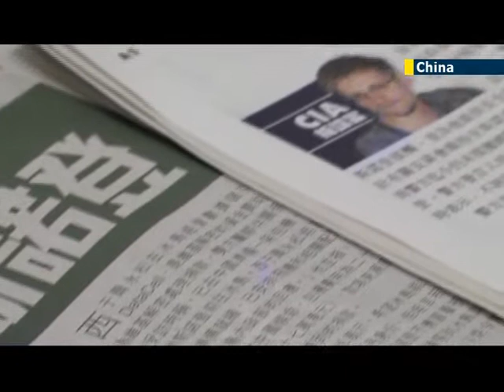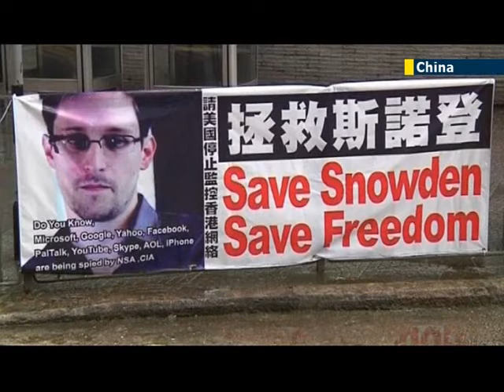US charges Snowden with espionage and theft: whistleblower has exposed vast web of surveillance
Edward Snowden, the former government contractor in hiding in Hong Kong after accusing the National Security Agency of systematically spying on Americans, has been charged with espionage and theft of government property.